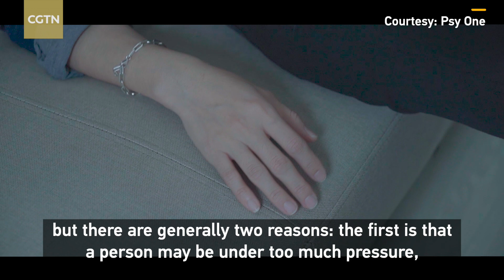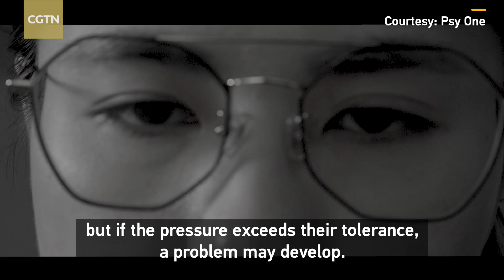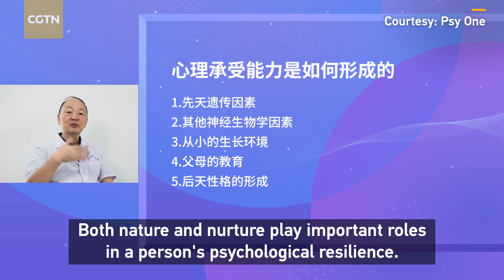Sci-box 2: Why do I suffer from clinical depression?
A person suffering from clinical depression can often wonder, why me? why now? There are no known etiologic agents and no precise scientific explanations for clinical depression, but according to Li Lingjiang, president of the Chinese Society of Psychiatry, there are generally two reasons – external pressure and psychological factors. The second episode of Sci-box gives some explanations.